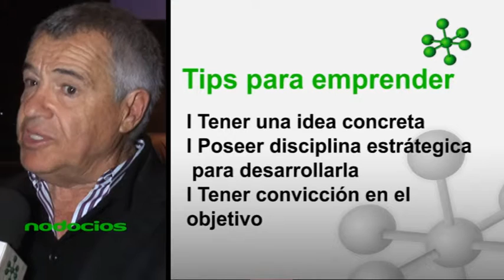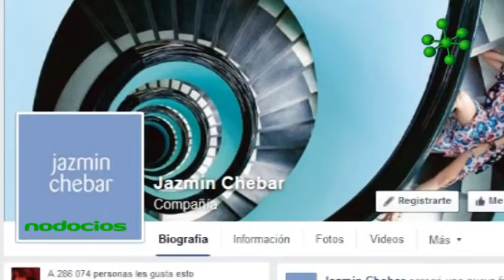Seducir a través del diseño Jazmin Chebar